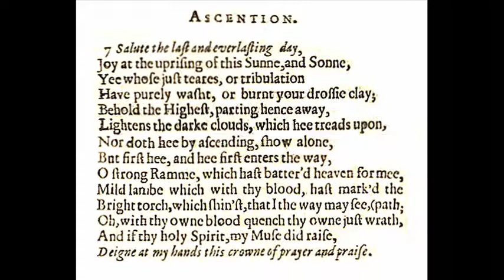Edward Dudley Hughes: "Ascention"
Oxford Girls' Choir, directed by Penelope Martin-Smith with Richard Vendome (organ), sings "Ascention" (John Donne "Corona" part 7), composed by Edward Dudley Hughes in memory of his uncle, the Revd Dr David Nicholls, seen at the end of the video.